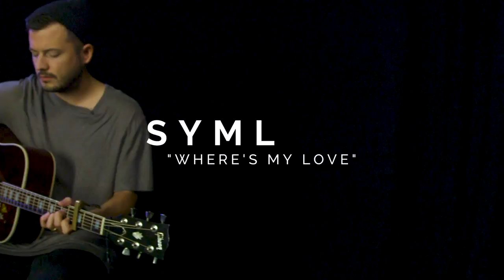SYML "Where's My Love" Live Acoustic | One Take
SYML plays an acoustic version of his single "Where's My Love" in the iHeartRadio Studios.

Listen Free to More Artists Like SYML on Your Phone!